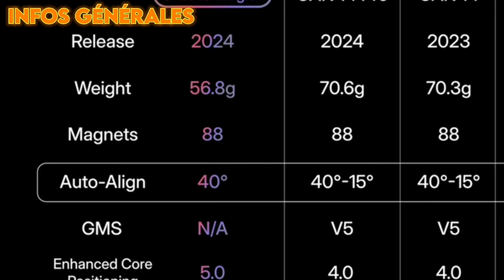UNBOXING du GAN 15 Maglev + Avis complet en Avant première !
Salut tout le monde et bienvenue dans cette nouvelle vidéo, j’espère que vous allez bien et aujourd’hui je vais tester le nouveau GAN 15 MAGLEV en avant première !!!

Musiques :
Alex productions - lines
MaxKoMusic - Positive Hip Hop
John Tasoulas - Odyssey
LiQWYD - Another Time
LiQWYD - Take it

Montage vidéo et miniature entièrement réalisé par @hypercubespeedcubing